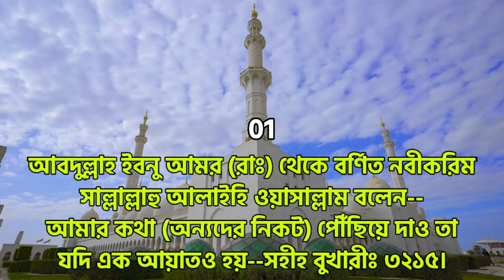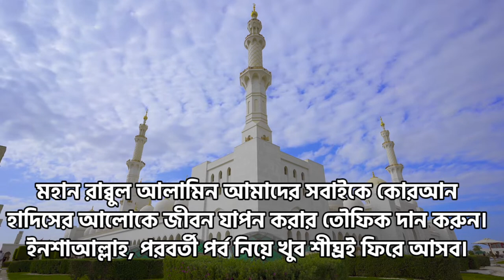মূল্যবান ছোট হাদীস সমগ্র (পর্ব-০১)।।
--বুখারী

মূল্যবান হাদীস সমগ্র (পর্ব-০১)।।ইসলামের আলোকে জীবন গঠন করতে হাদীস